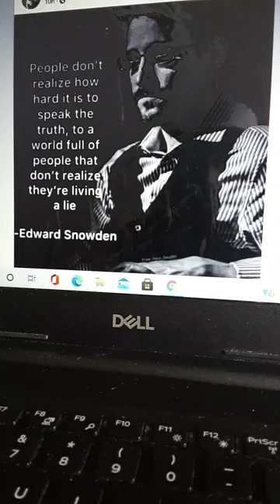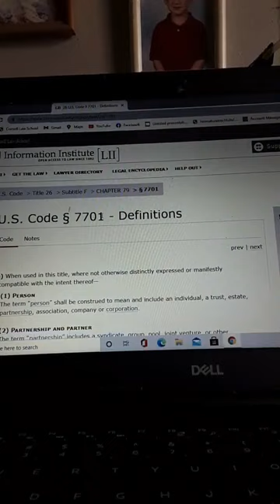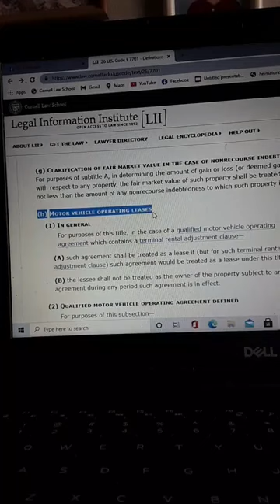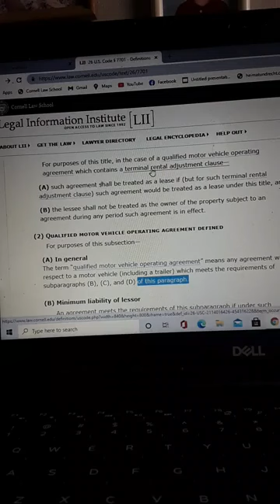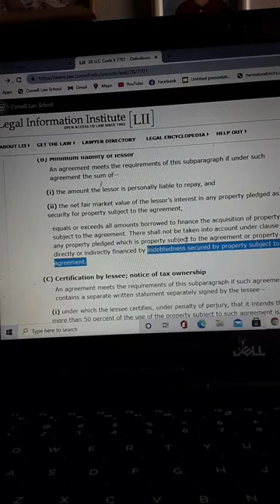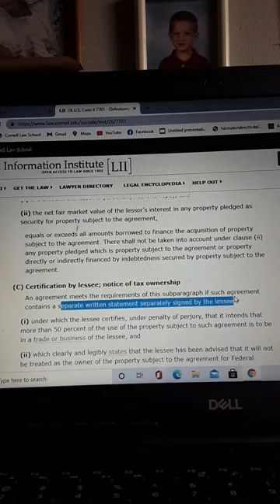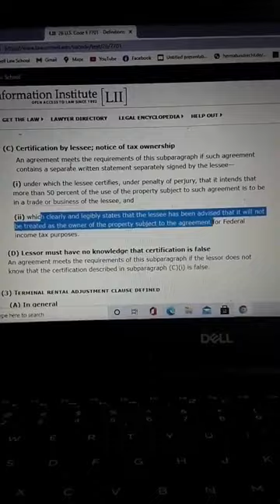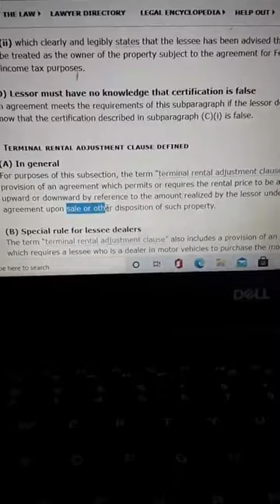Traffic citations require an oath of public office on record first, to prove to be valid